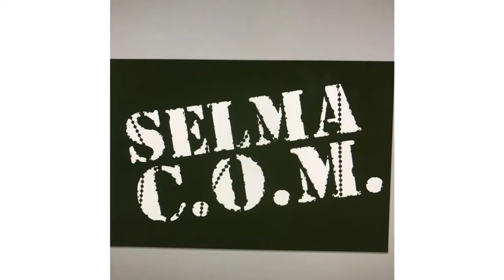Delfina Vazquez of Selma Community Outreach Ministries talks Showers for the Homeless & more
Showers for Homeless - 1701 Whitson St., Selma, CA